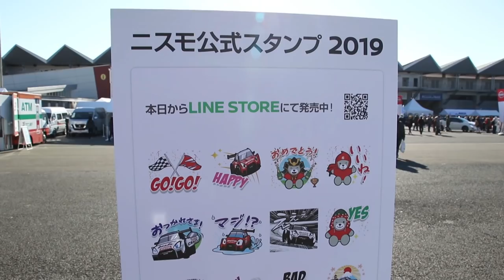NISMO FESTIVAL 2019 Digest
日産モータースポーツのファン感謝イベント「NISMO FESTIVAL 2019」が富士スピードウェイにて開催。最新の国内外のGTマシンを始め、往年のレーシングカーや現役＆レジェンドドライバが一堂に会し、１年間の感謝を込めてアトラクションや模擬レースなどを繰り広げました。今回のフェスティバルでは、GT-RとフェアレディZが生誕50周年を迎えたことから、恒例となったNISMOロードカーのパレードランに歴代のGT-RとフェアレディZも特別参加。朝からくっきりと富士山の姿を拝めるほどの快晴のもと、2万8000人の日産/ニスモファンがサーキットに詰めかけました。

KS